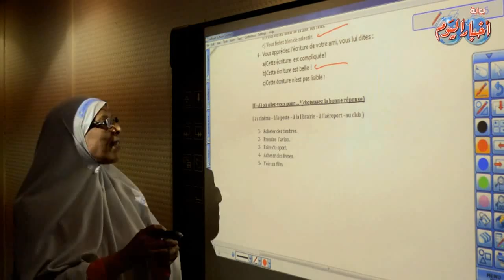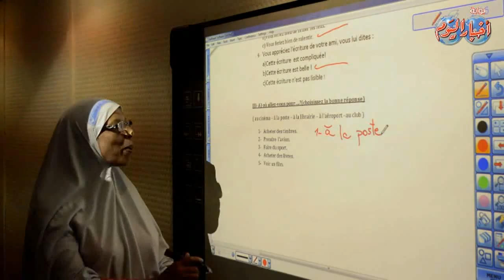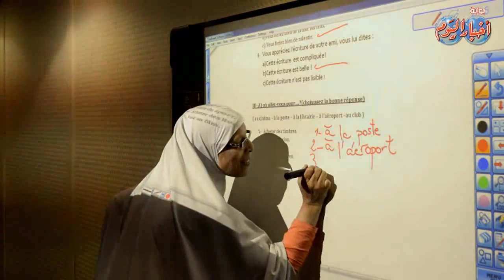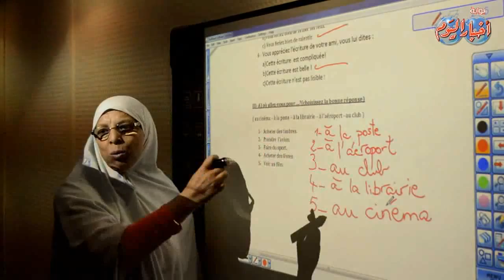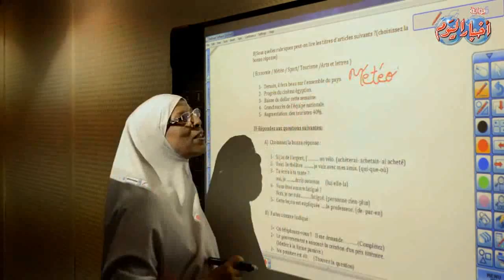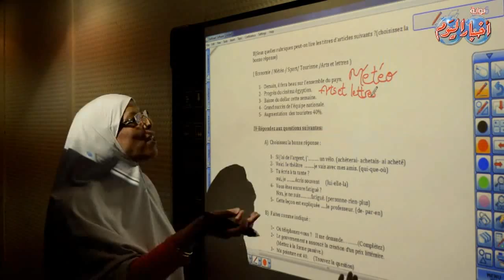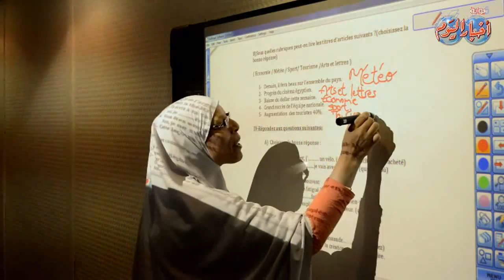السؤال الثالث- لغة فرنسية "لغة تانية " ثانوية عامة